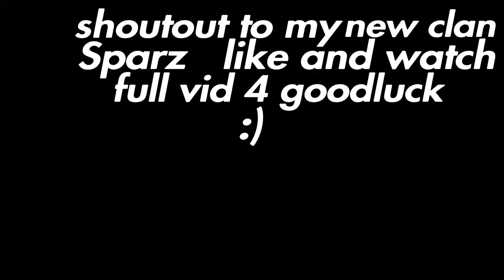BEST SETTINGS + SENSITIVITY FOR CONSOLE PS4/XBOX (Fortnite Battle Royale)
𝐃𝐫𝐨𝐩 𝐚 𝐬𝐮𝐛 𝐚𝐧𝐝 𝐥𝐢𝐤𝐞, 𝐢𝐭'𝐬 𝐟𝐫𝐞𝐞 :)
Support To Help Me Get A Gaming Setup And A PC❤️

this is why controller players think i have aimbot :)
Chronic actually needs to watch